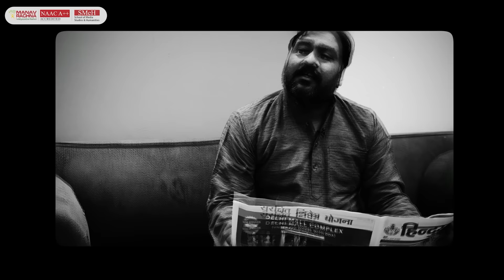Unmasking the Truth: Gain Skills to Combat Fake News with Manav Rachna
In the zany world of WhatsApp forwards and viral memes, fake news spreads faster than a cat video on YouTube. Rumors and fabrications zip through our screens, masquerading as truth and leaving chaos in their wake. But fear not, truth-seekers!

At Manav Rachna, we equip you with the skills to cut through the digital din. Our journalism program sharpens your critical eye and hones your investigative prowess, so you can champion accuracy and integrity in the information age. Join us, and become the antidote to misinformation, armed with the power of facts and the spirit of inquiry!